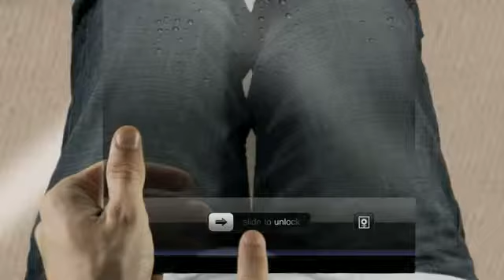Cool IPad3 Commerical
Want a free iPad3?